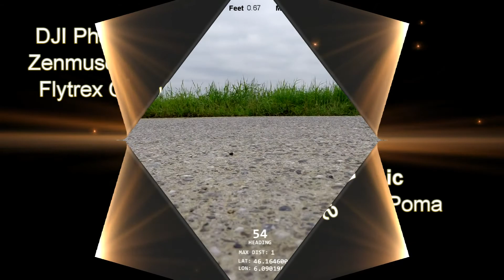DJI Phantom Zenmuse H32D flytrex Core 2_ 2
DJI Phantom Zenmuse H32D flytrex Core 2